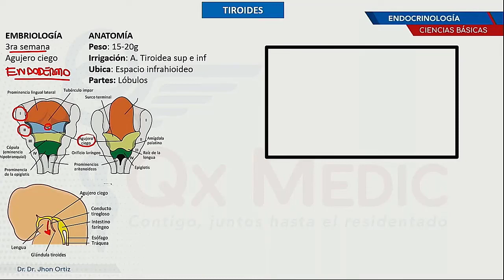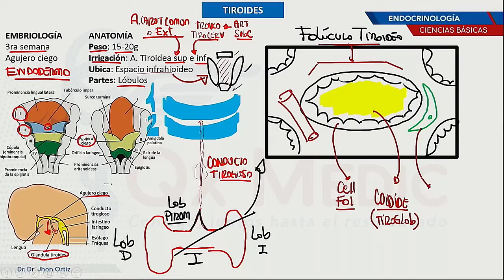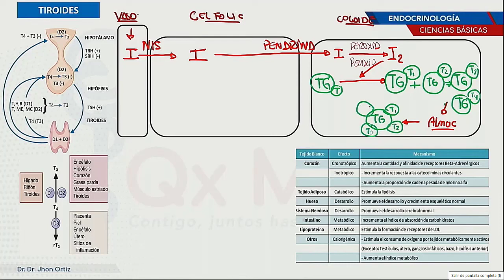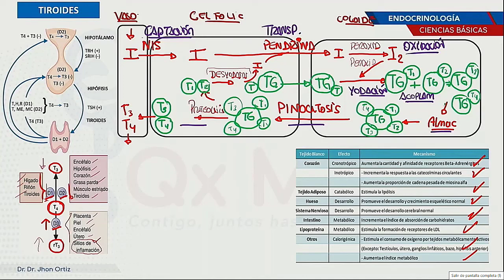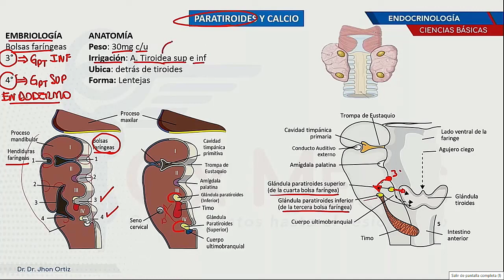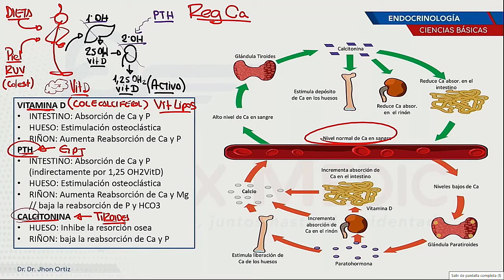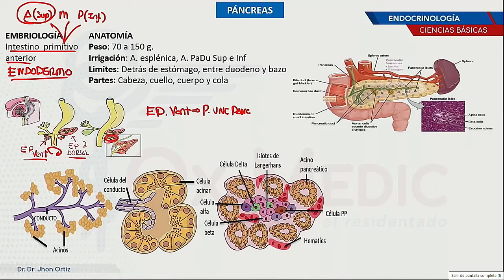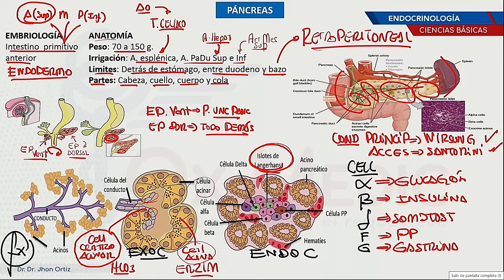ENDOCRINOLOGÍA FISIOLOGÍA Y ANATOMÍA PART 2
TIOROIDES, PARATIROIDES, PANCREAS